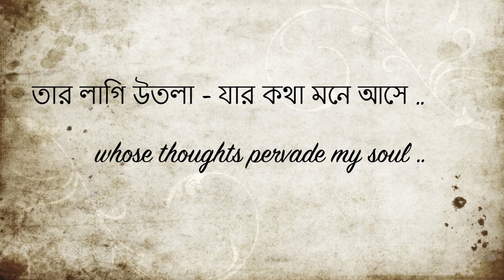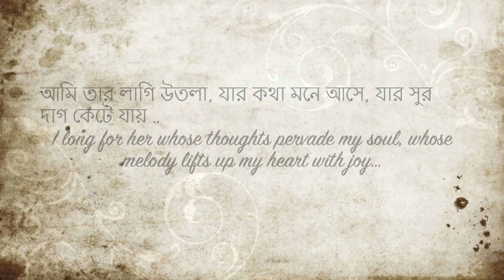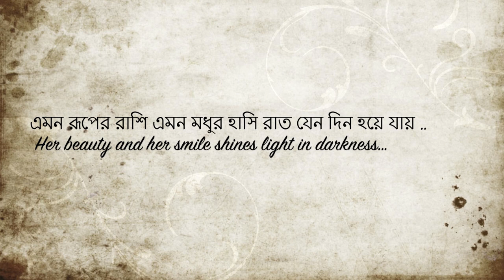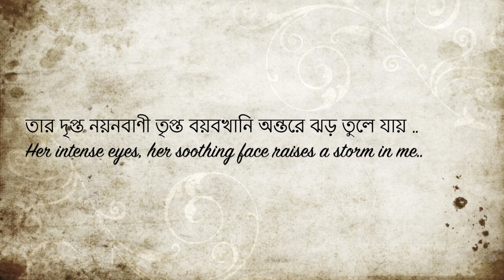Tar Lagi Utola - Abhishek Bhattacharyya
Original Bengali Song by Abhishek Bhattacharyya.

Lyrics, Composition, Arrangement Concepts, Voice, Photographs [see which ones below], Video copyrighted by Abhishek Bhattacharyya

Keyboard & Music Arrangement -Partha Paul
Guitar-Dipanjan Roy
Acc Rhythm- Joydeb Nandy
Drums Programming-Siddhartha Chatterjee
Studio-Resonance
Recordist -Sanjoy
Pictures :
Alice in wonderland - Alice Lidell [1]
Tintin - Palle Huld [1]
Superman - Douglas Fairbanks Sr .[2]
George Kirrin - Enid Blyton [3]
Molly Bloom - Nora Barnacle [1]
Long John Silver - William Ernest Henley [1]
Snapes - John Nettleship [1]
Sabyasachi - Rash Behari Bose [4]
Indranath,Lalu - Rajendranath Majumder [5]
Charulata - Kadambari Devi [6]
Inspector Jenks - Stephen Jennings[3]
Suzanne - Suzanne Verdal [7]
Layla - Patty Boyd [8]
Neuschwanstein - Disney Castle [9]
Mario-Mario Segale[10]
I do not take any responsibility for any wrong information in the mentioned articles. Palle Hudd in the video should have been Palle Huld. Other interesting reads on the topic : 1. [go through the comments section as well] 2. Clapton's/Beatles biographical sketches 3. Tagore and Okompo's notes etc.